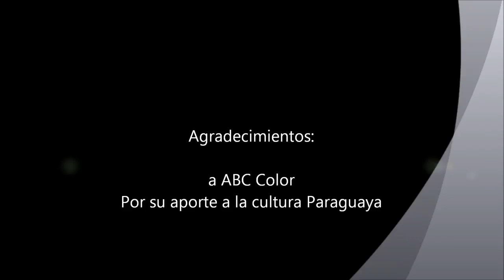Llegada - Félix Pérez Cardozo